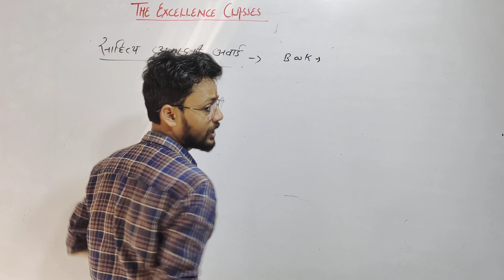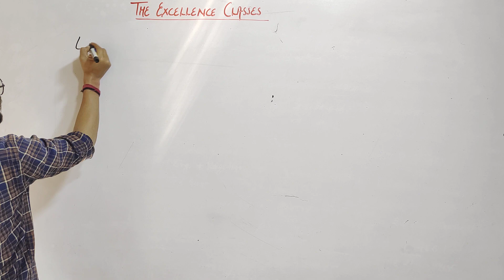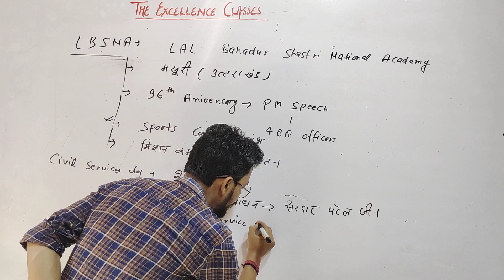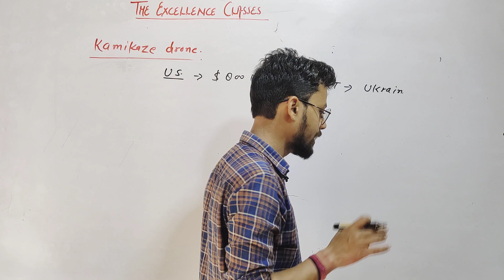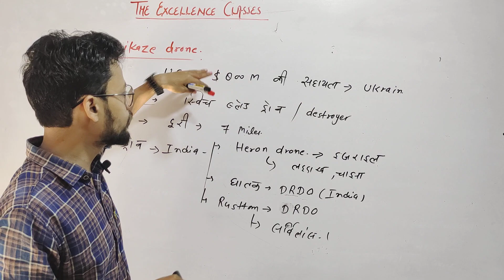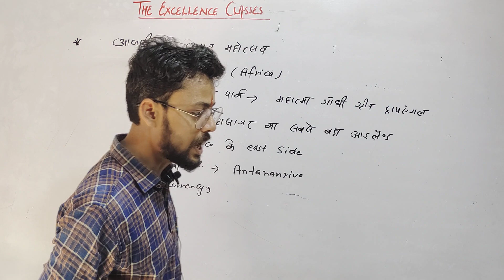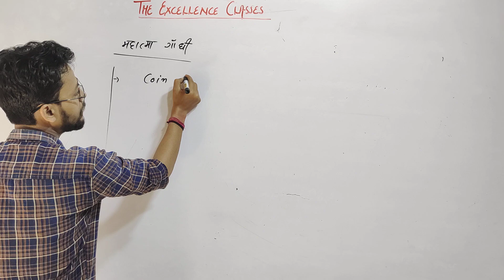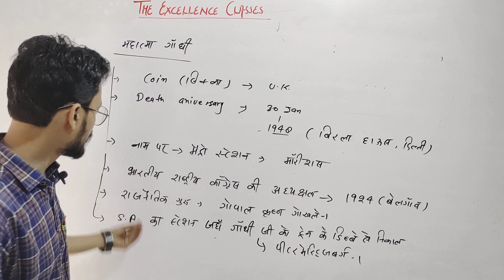Current Affairs 19 march 2022 By Ankit Sir